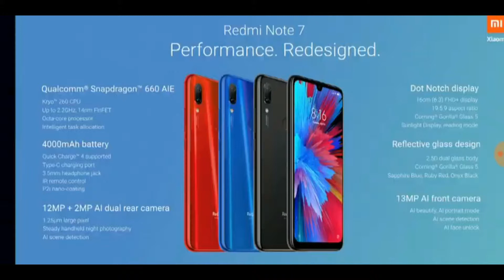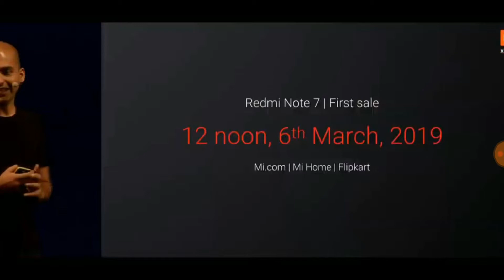Redmi note 7 Full Details| Redmi note 7 Full Specs | Redmi note 7 price | Hindi -iamarsingh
Hello, Friend, My Name is Amar Singh in this video I have to tell you That Redmi note 7 Full Details| Redmi note 7 Full Specs | Redmi note 7 price | Hindi -iamarsingh

Redmi note 7 (3 Gb + 32Gb)
Redmi note 7 (4 Gb + 64Gb)

My Gears-
Redmi note 5 pro
Boya Mic
Amazon Basic Tripod
Action Pro K0140 Smartphone Holder
Best For Youtubers-
Aeoss Universal Monopod Holder Clip
Aeoss Camera Stand Clip Bracket Holder Monopod
Boya Mic
Amazon Basic Tripod

Under 8000-
Realme C1
infinix smart 2
redmi 5a
Redmi 6
Lenovo A5
Asus Zenphone Lite L1 Asus ZenFone Max M1
Redmi 6a

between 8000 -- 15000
Realme 2
Redmi 6
Redmi Y2
Realme 2 Pro
Redmi 6 Pro
Infinix note 5
Asus zenfone m1 pro
Nokia 5.1
nokia 6.1 plus
Honor 9n

Above 15000 --
Poco Phone
Asus Zenphone 5z
Samsung Galaxy S8
Google Pixel
Honor 10
Mi A2
Honor 8X
Oneplus 6T